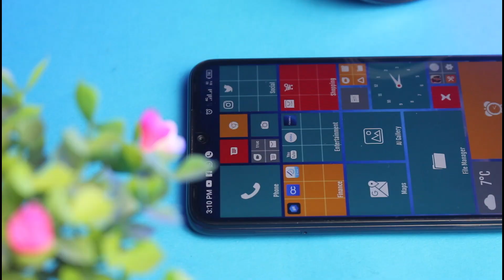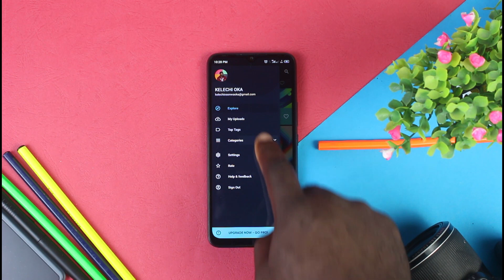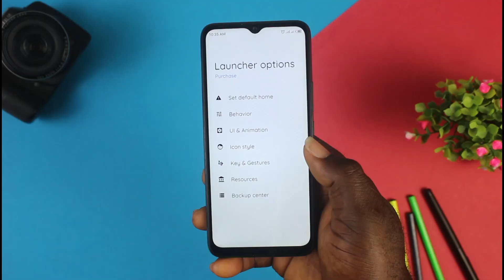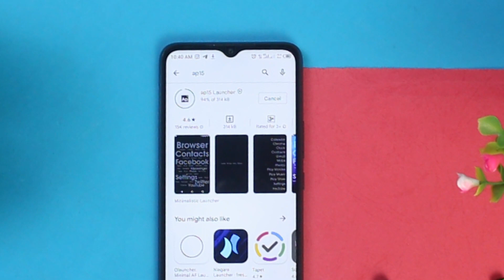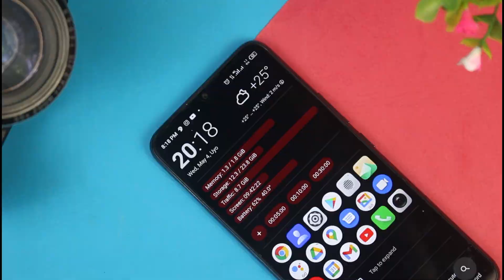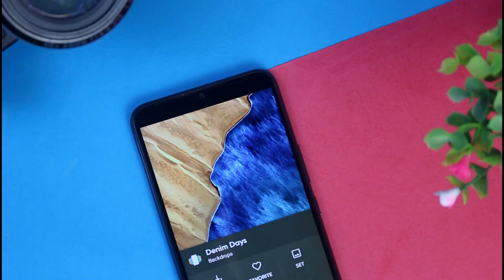Top 5 UNIQUE Android Setups You MUST Try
In this video, lets check out top 5 UNIQUE Android setups you must try on your android smartphone. All of these apps are really UNIQUE and changes the look and feel of your Android Smartphones, You should really try them and share your experiences after each setup download.

0:00 - Introduction
0:33 - Backdrop app
1:39 - Liveloop app
2:31 - Total launcher
2:55 - App 15 launcher
3:46 - AIO launcher

2.